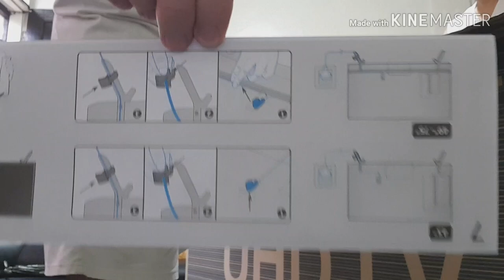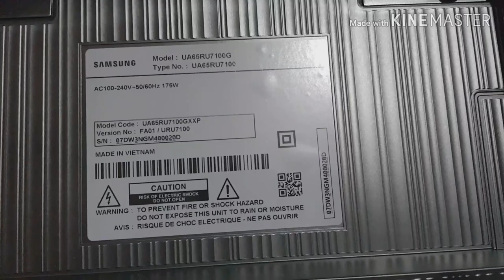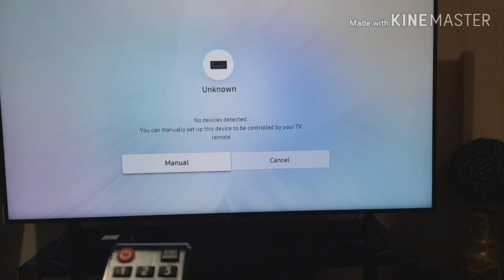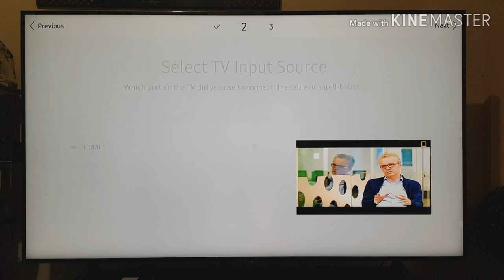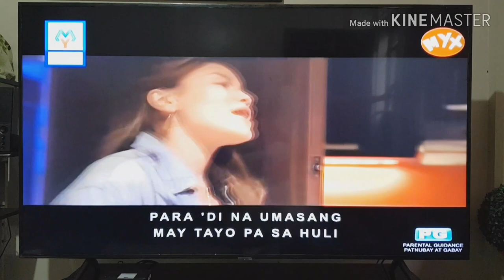Samsung UHD TV 65 7 series RU7100 unboxing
Samsung UHD TV 65 RU7100 unboxing, literal unboxing only sorry guys, sample tv opening out of the box